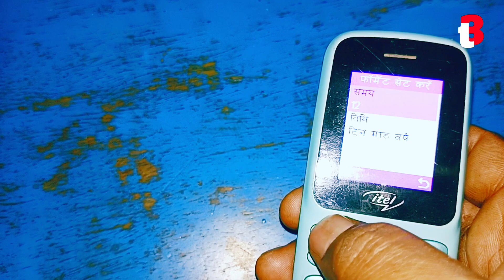iTel Mobile me Time Kaise Set Kare | Keypad Phone Me 24 Hours Time Kaise Change Kare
Keypad Mobile Me Time Kaise Set Karen | Keypad Phone Me 24 Hours Time Kaise Change Kare

Technique Baaz
Keypad phone me time ka format kaise change kare
Keypad mobile me time kaise set Karen
Lava keypad mobile me time kaise set kare
How to set time in itel keypad mobile
How to set time in keypad mobile
Button wala mobile mein time kaise set karte hain
keypad phone mein date and time kaise set karen
date and time setting